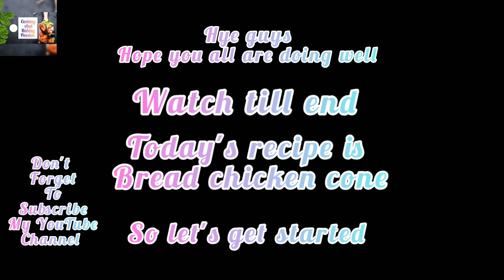Chicken bread cone samosa 😋 please subscribe 🥺🙏😭please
Chicken bread cone samosa 😋
watch till end 🔚
Ingredients
chicken
cabbage
onion
carrot
capsicum
green chili
Tikka masala
salt
pepper
butter
mayonnaise
garlic chilli sauce
bread
oil
Must try it out 😉